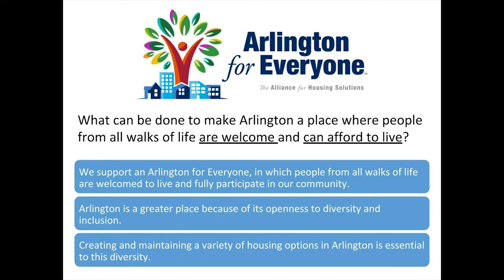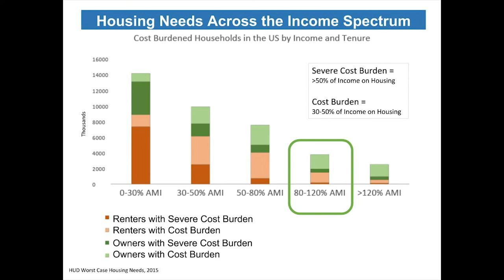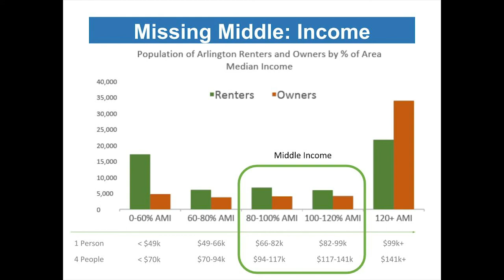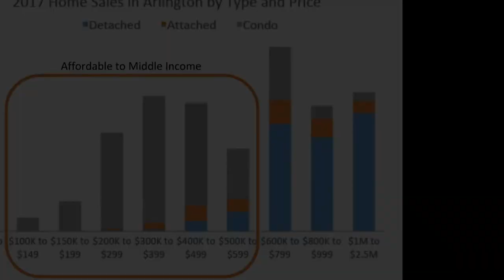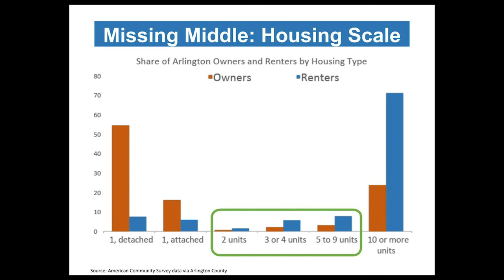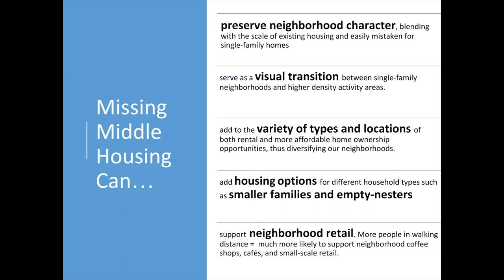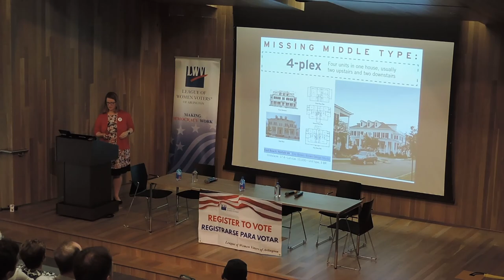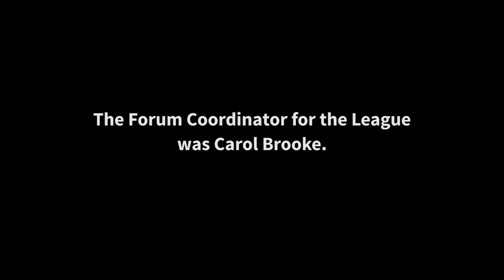LWV Housing Forum 2018: Michelle Winters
At the Arlington League of Women Voters forum, "Housing Solutions for Arlington's Missing Middle Class," Michelle Winters from the Alliance for Housing Solutions describes the housing market and needs in Arlington County, while offering a solution with new varieties of residential types. Video produced by Michael A. Shea.